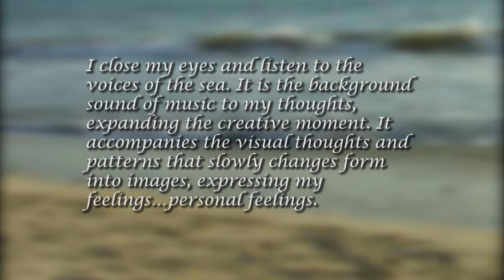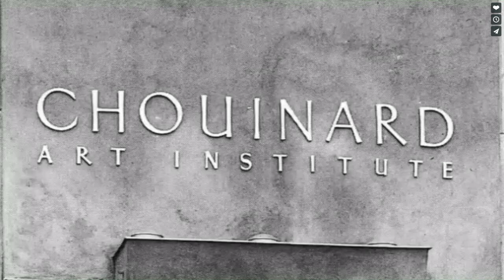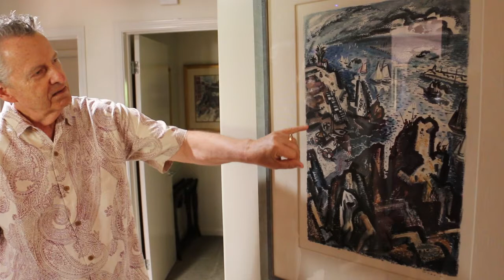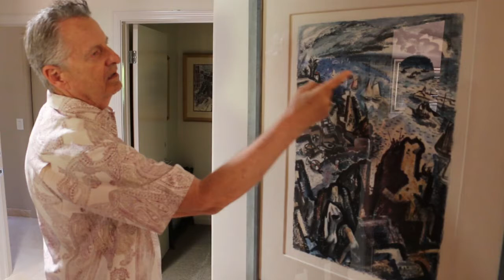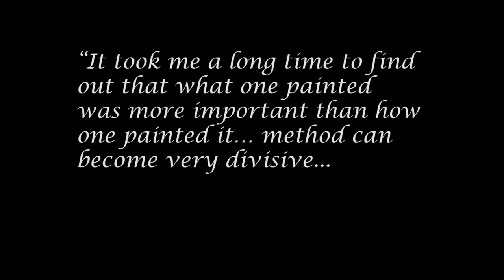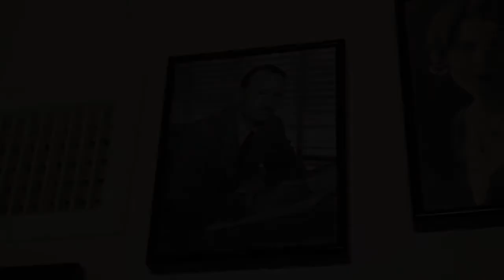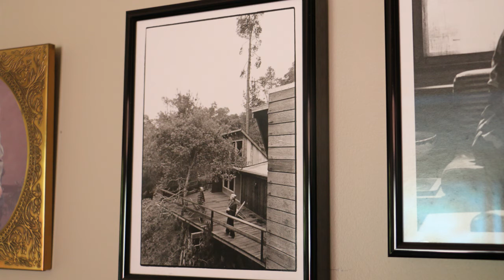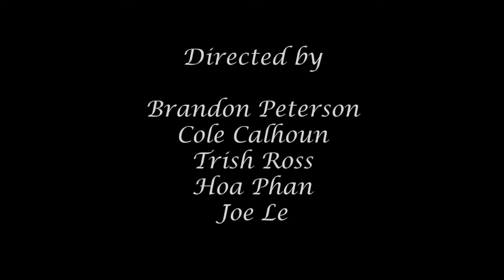The Life & Work of Phil Dike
Interview with Woody Dike, the son of famous California-based artist Phil Dike, and Laguna Art Museum curator Janet Blake to discuss the life and work of the Dike. This video was created as a final project for an art course at CSUF, instructed by Mike McGee.